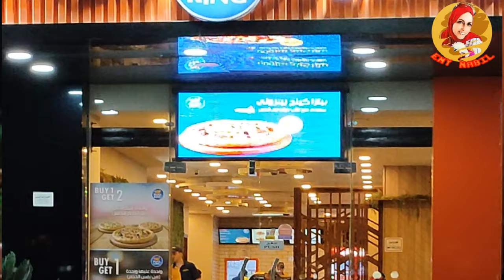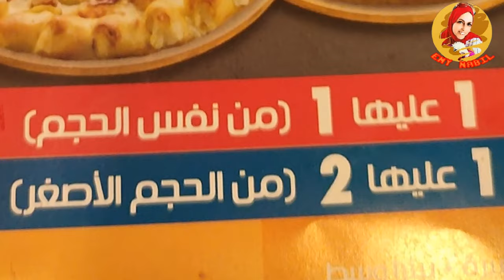Barstool Pizza King Review - Trattoria Nonna (Egy, Boca, Raton, FL)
pizza king  تعالوا شوفوا عروض
Pizza king Hotline 19519
Barstool Pizza King Review - Trattoria Nonna (Boca, Raton, FL)
بانوراما,فود,panorama,food,PNCFOOD,فوود,ifestyle (sociology),Food
pizza
The Pizza Show: All About Pizza King, All About Pizza - YouTube
The best pizza show in history
The Original New York Slice: The Pizza Show - YouTube
كيفية إضافة فيديو يوتيوب على 1200 محرك بحث
things to do
barstool sports
How to Make NEAPOLITAN PIZZA DOUGH like a World Best Pizza Chef
Pizza avec pâte façon vito IACOPELLi بيزا بعجينة الشيف الايطالي فيتو ايكوبلي
عايز تكسب 1000 دولار؟
يقدم «فاينانشال باز»، وهو موقع إعلامي متخصص في النصائح والتوصيات المالية، جائزة 1000 دولار لشخص واحد يستطيع تخصيص أسبوعين لمشاهدة أكثر من 20 ساعة من سلسلة أفلام «فاست أند فيوريس».
‏مطاعم بلبع..المنوفي ..واحه خطاب ..تكا ..meat moot ..قدوره ..جراند كافيه ..العبد ..ايتوال ..محمود الفار ..ابن الشام ..ابو طارق ..كازينو الشاطبي ..pixi ..tie house ..جيلاتي عزه ..سيتي سنتر  و سلاسل محلات تانيه كتير عاملين تخفيضات كبيره يوم الجمعه ٣٠ يونيو بمناسبه ذكري ثوره يونيو  .